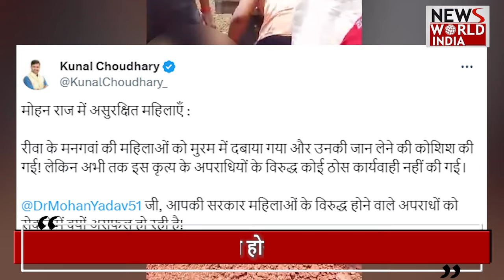महिलाओं को जिंदा दफनाने की कोशिश, क्या है पूरा मामला ? MP | CRIME NEWS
It is from Mangaanwa village of Rewa district of Madhya Pradesh, where an attempt was made to bury two women alive. As soon as the matter came into limelight, Mahabharata started on social media, where Congress was seen attacking the BJP government of Madhya Pradesh on this matter and the same BJP was seen attacking it. Supporters were also seen defending the state government on social media.